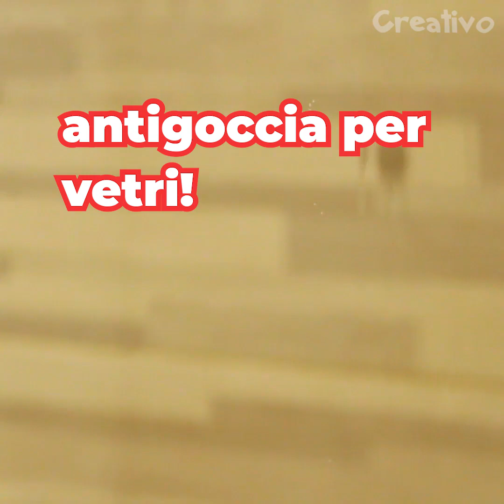Come avere una casa PERFETTA in ogni momento 🙌🏻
Ciao creativi!
Se le faccende di casa di levano tanto tempo e non trovi soluzioni rapide per sbrigarle velocemente, puoi provare questi consigli creativi. Se i tuoi specchi sono sporchi e opachi puoi immergere un panno in microfibra in acqua calda e borotalco. Per pulire i vetri l'ideale è creare una miscela di acqua, amido di mais, aceto e succo di limone. Se perdi qualche piccolo oggetto e hai paura che venga aspirato durante le pulizie, puoi mettere una calza sul bocchettone dell'aspirapolvere e aspirarlo senza correre in rischio che venga risucchiato. Se hai i fili degli elettrodomestici sempre in giro puoi incollare dei ganci adesivi e arrotolarli in modo ordinato. Limone e dentifricio sono l'accoppiata perfetta per pulire il lavabo della cucina e renderlo lucido rimuovendo i cattivi odori. Per dei panni profumati e morbidi dopo l'asciugatrice puoi inserire una spugna imbevuta di acqua e ammorbidente direttamente nel cestello. Se hai un tergi vetro puoi utilizzarlo per rimuovere i peli dal tappeto.